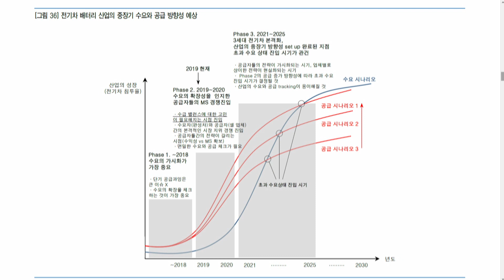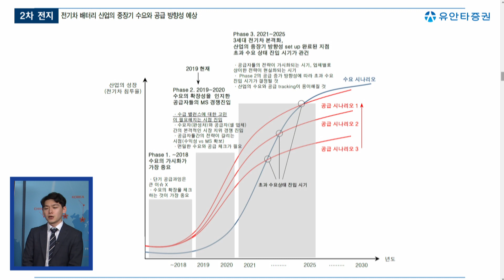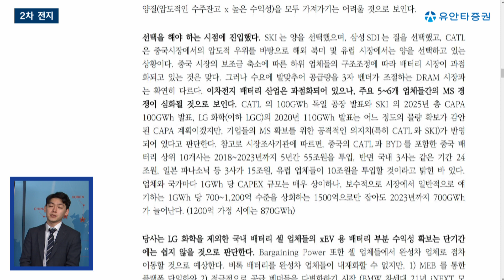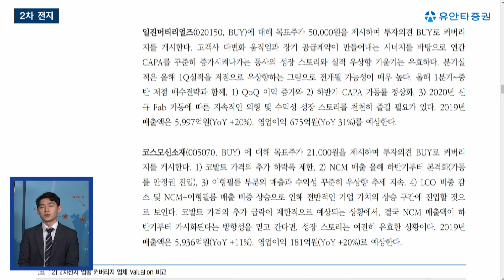2차 전지 - 최영산 연구원